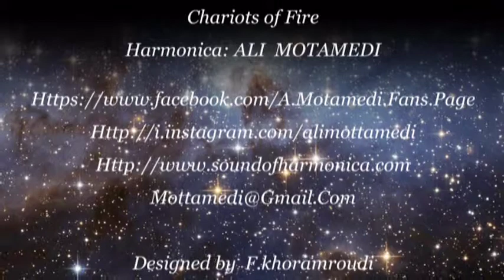Chariots of Fire ( Harmonica: Ali Motamedi )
Harmonica: Ali Motamedi
Design: F.khoramroudi